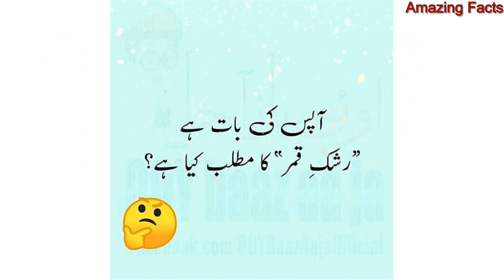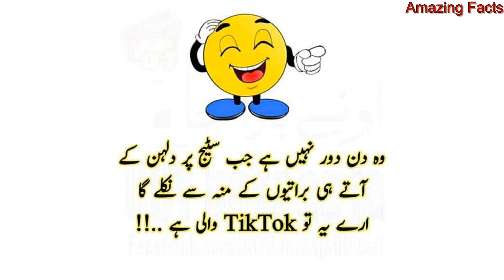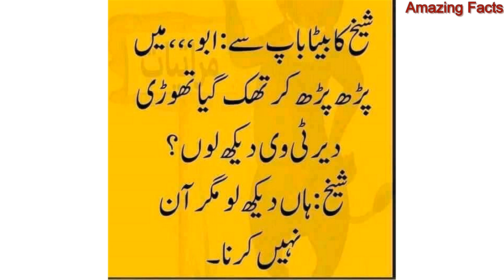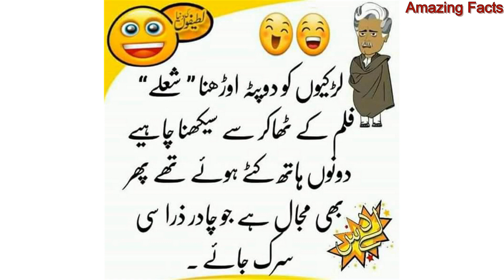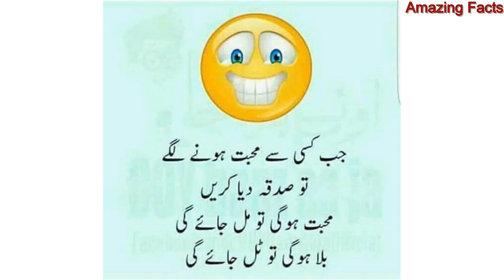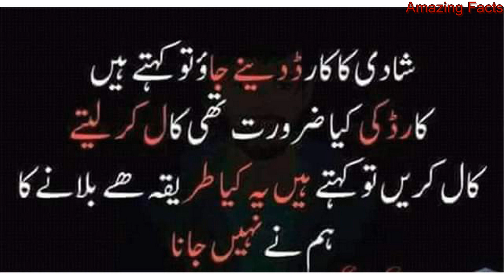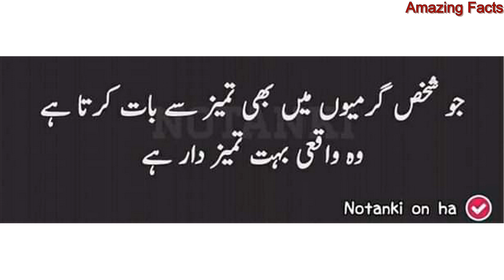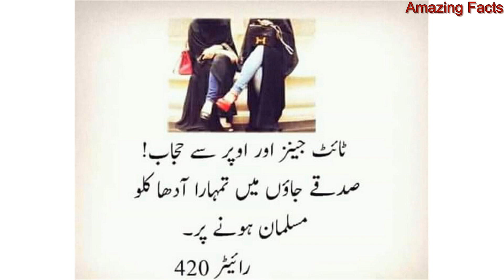Funny Tweets in Urdu | Memes| jokes